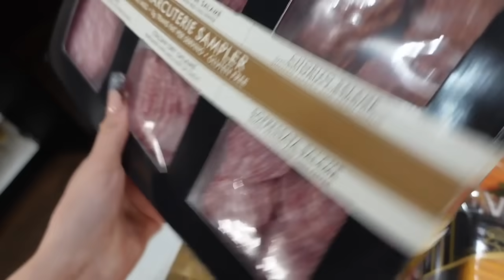OUR THANKSGIVING WAS ALL OVER THE PLACE 2023